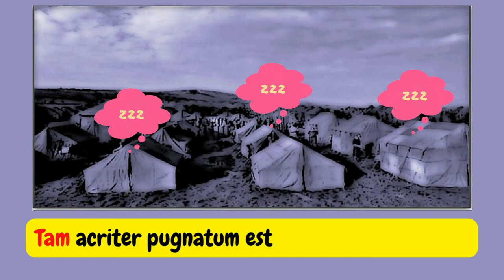Cesare contro i Belgi (la subordinata consecutiva, seconda parte)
Un passo del secondo libro del De bello gallico liberamente rielaborato per introdurre la subordinata consecutiva.